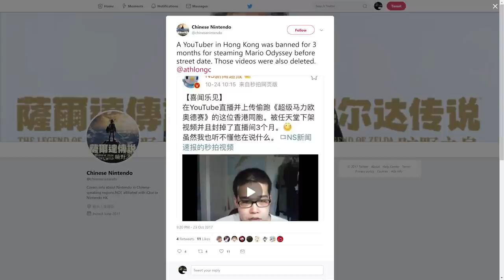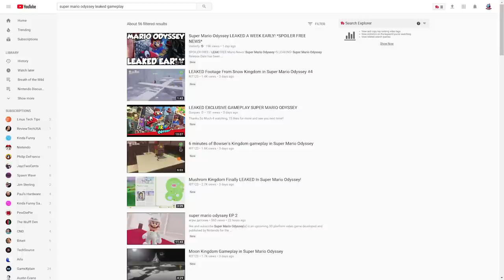YouTuber Banned 3 Months For Livestreaming Super Mario Odyssey Pre-Launch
Nintendo is cracking down hard on Super Mario Odyssey leaks, taking one youtuber's account out for 3 months for livestreaming a seemingly illegal copy of the game.